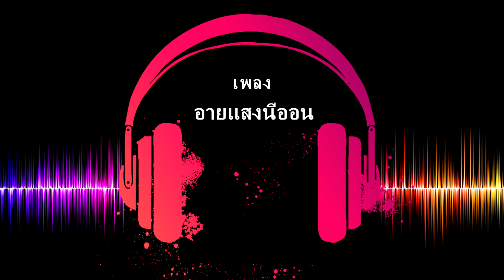เพลงไทย | อายแสงนีออน